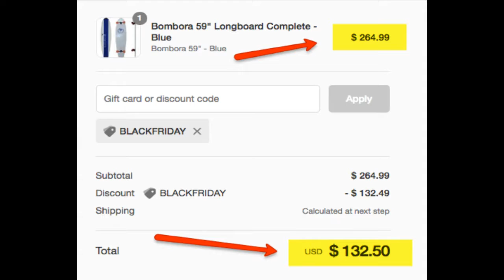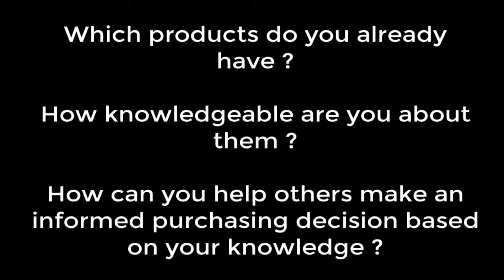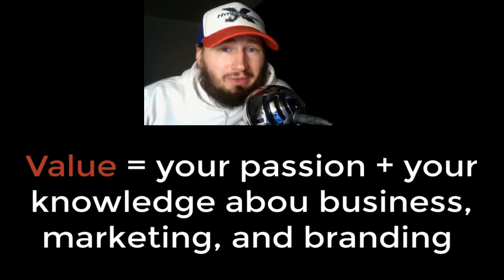How To Make Money On Black Friday EVERY YEAR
Black Friday is a great time to make some extra hard CASH buying products at deep discounts, and flipping them with a profit !

BUT...

Instead of trying to find profitable products to flip, focus on your knowledge, experience, and expertise to create a consistent CASH business that you can duplicate EVERY YEAR !

Ideally, you want to make Black Friday hustle a part of your own business !

Still not sure how EXACTLY to do that ?